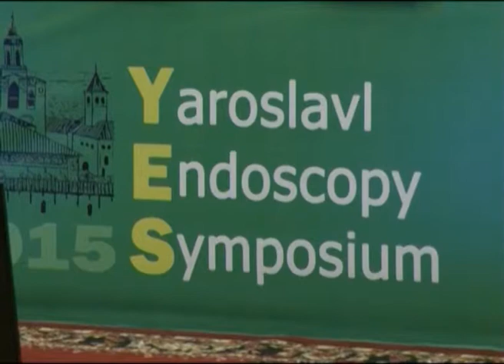Ярославль собрал эндоскопистов из разных стран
Противостоять раковым заболеваниям можно, но только если выявить их на ранней стадии. Так считают специалисты по эндоскопии из Японии, Италии, Норвегии и России, приехавшие в Ярославль на международную конференцию.